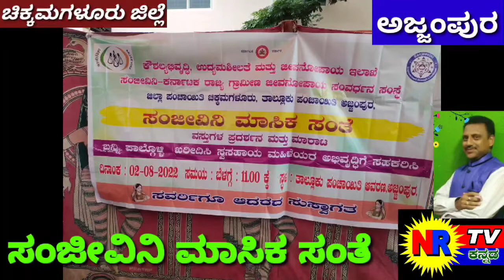5-8-22ಮೇಘರಾಜನ ಅರ್ಭಟ, ಸಂಜೀವಿನಿ ಮಾಸಿಕ ಸಂತೆ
ಸಂಜೀವಿನಿ ಮಾಸಿಕ ಸಂತೆ , ಮೇಘರಾಜನ ಅರ್ಭಟ